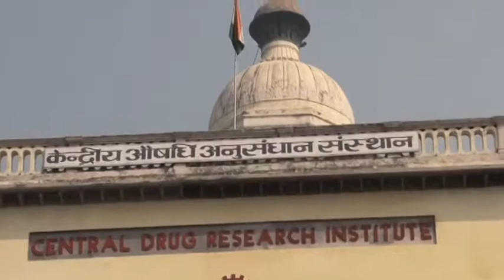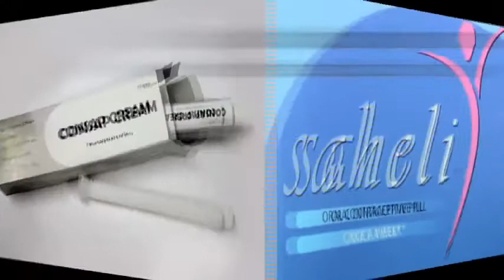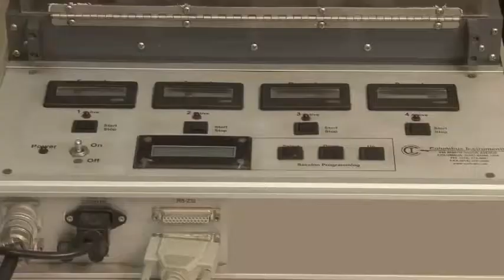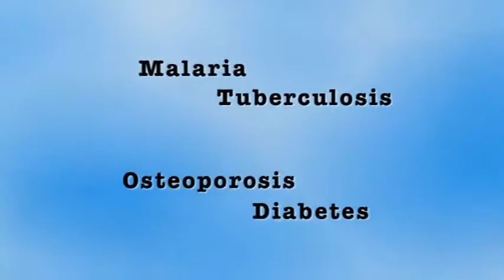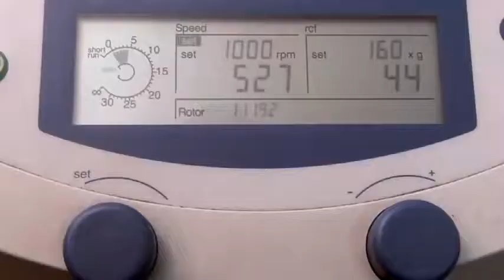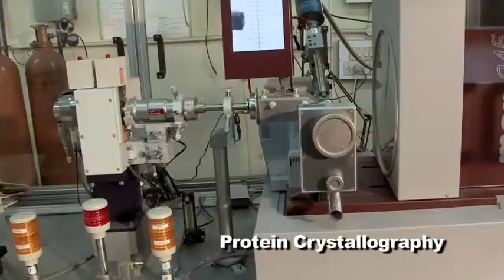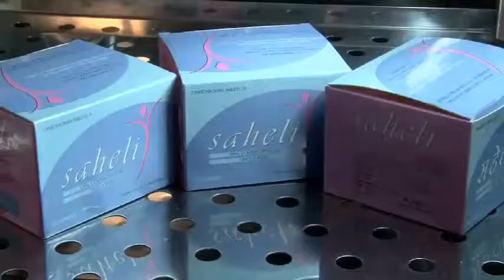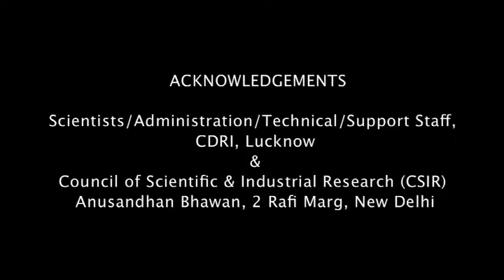CSIR-CDRI Diamond Jubilee Film English